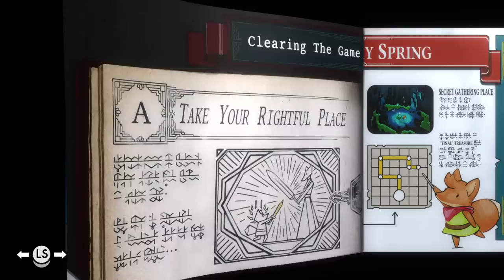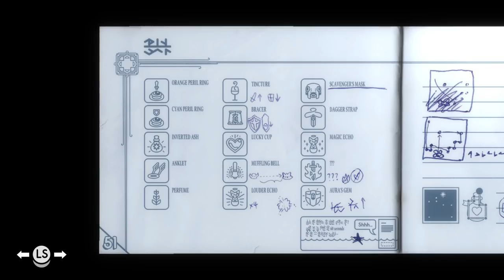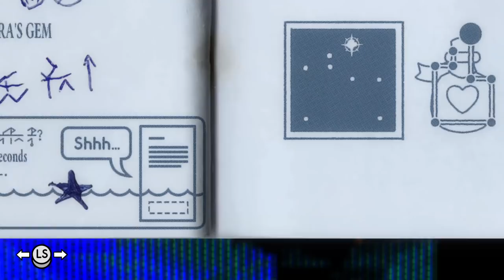Let's Play Tunic Part 13 (Patreon Chosen Game)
Keep your wits about you and be brave, little fox!